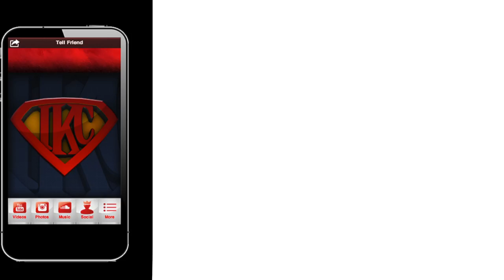NBA 2K14 My Career Mode PS4 Playoffs QFG1 - David IpodKingCarter vs. Chris Paul